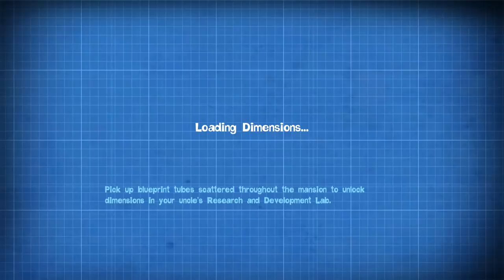Quantum Conundrum (Commentary) #9: Biohazard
My first playthrough of Quantum Conundrum for PC!